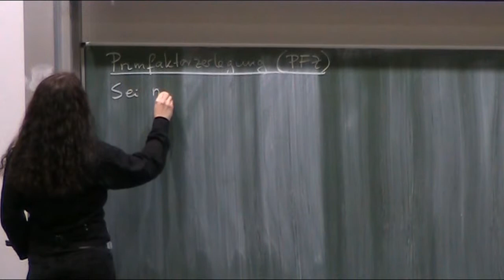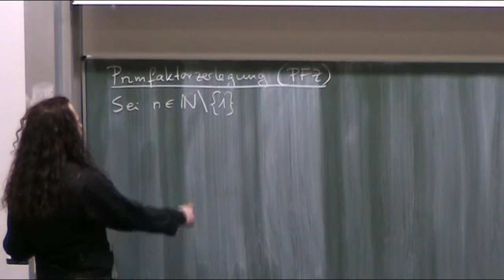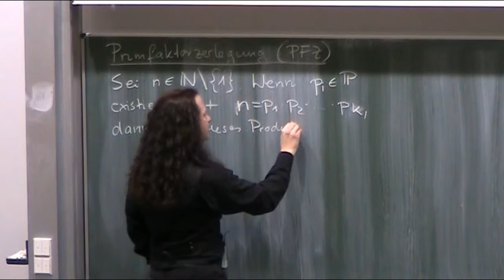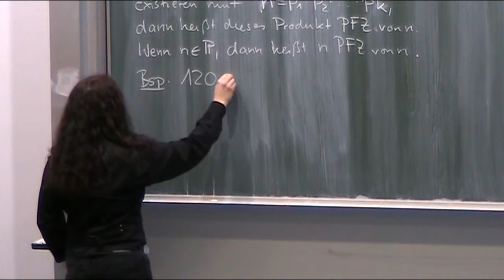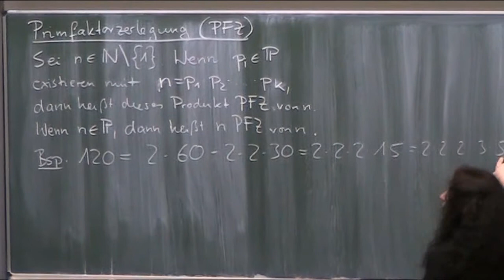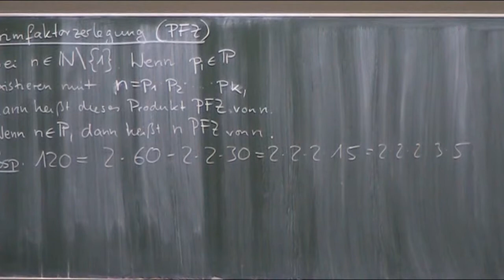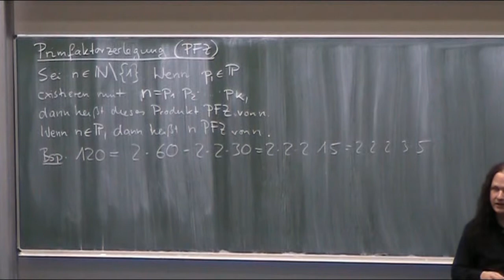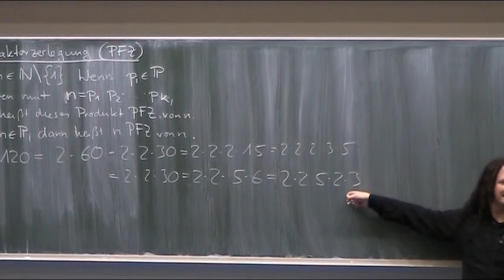Primfaktorzerlegung | Mathematik Lernvideo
) Christian Spannagel spricht über das Thema: Primfaktorzerlegung. Ein Lernvideo aus dem Bereich der Mathematik, leicht verständlich und anschaulich erklärt.

Das Original-Video stammt von und wurde für die Wiederverwendung zugelassen.

Die Primfaktorzerlegung ist die Darstellung einer natürlichen Zahl n als Produkt aus Primzahlen, die dann als Primfaktoren von n bezeichnet werden. Diese Darstellung ist (bis auf die Reihenfolge der Faktoren) eindeutig und zählt zu den grundlegenden und klassischen Werkzeugen der Zahlentheorie. Sie ist Gegenstand des Fundamentalsatzes der Arithmetik. Es ist bisher kein effizientes Faktorisierungsverfahren bekannt, um die Primfaktorzerlegung einer beliebigen Zahl zu erhalten.